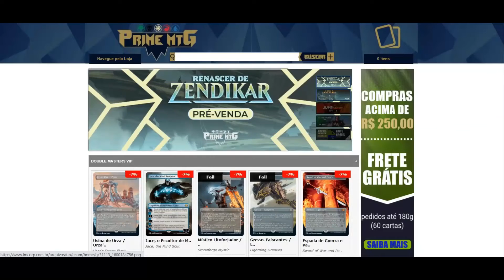Kaldheim: Lore parte 08 - Final: A Batalha por Kaldheim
- A loja parceira do canal é Prime MTG, utilize nosso código formatoforfun e acesse

Neste vídeo falamos da, aparentemente, lore final de Kaldheim, onde vemos os planinautas auxiliando no esforço de guerra de deuses e humanos na batalha por Kaldheim! Além disso, um certo monstro reaparece!